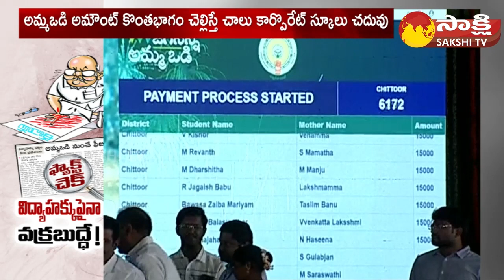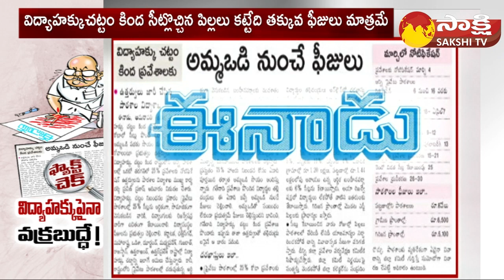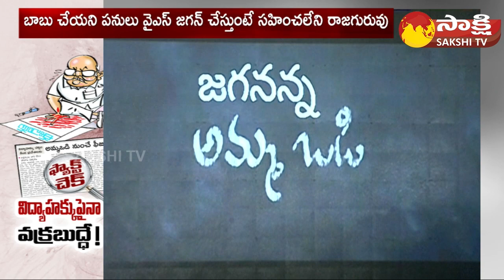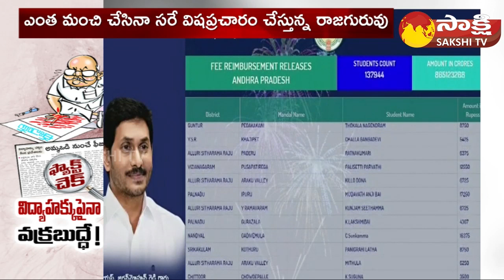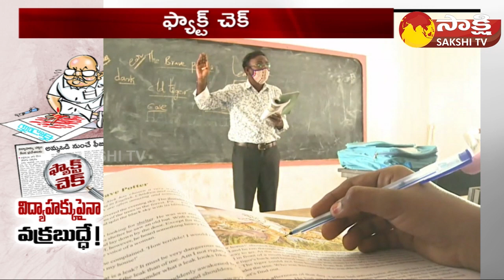Eenadu Ramoji Rao Fake News On Right to Education Act | Amma Vodi | Fact Check